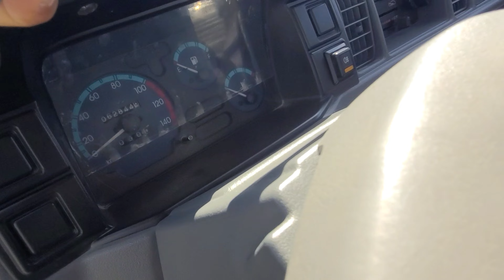Damas Va Labo Narxlari Buxoro Moshin Bozor 2024 Арзон Дамас Ва Лабо Нархлари бухоро мошин бозор